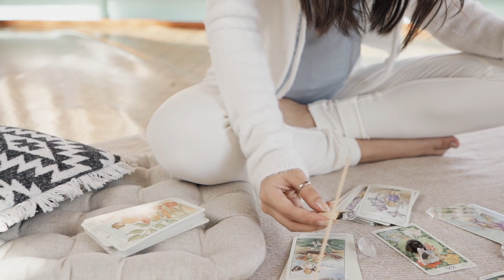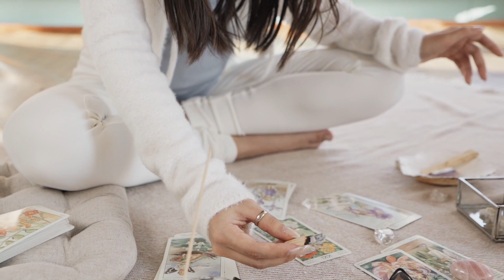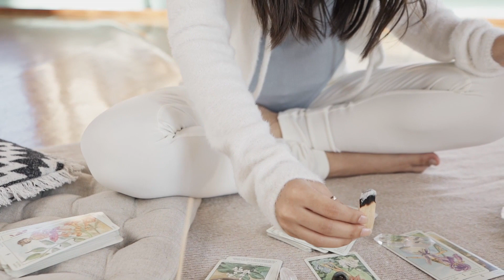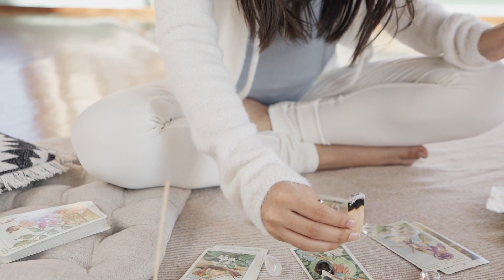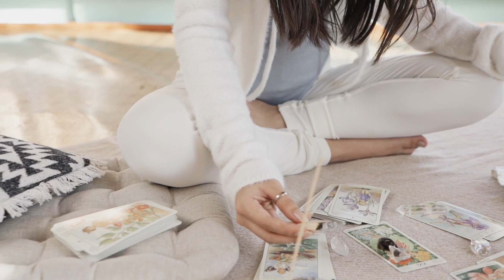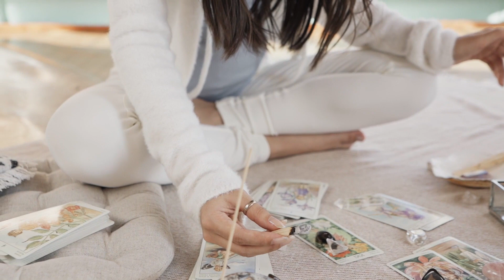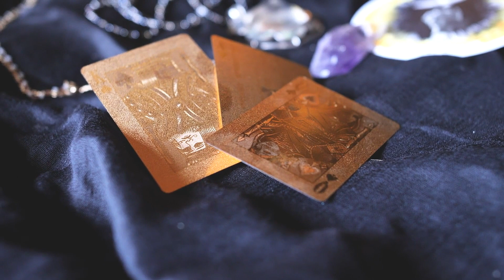HOW TO USE TAROT FOR SPIRITUAL DEVELOPMENT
In a world full of noise, finding your spiritual path can be tricky. Tarot, often seen as just predicting the future, is a powerful tool that can help you understand yourself better. It's like a mirror reflecting your journey—a way to explore, gain insights, and grow. As you embark on this tarot journey, embrace it not just as a divination tool but as a companion in uncovering the mysteries of your own soul.